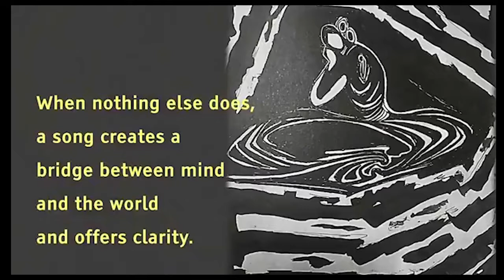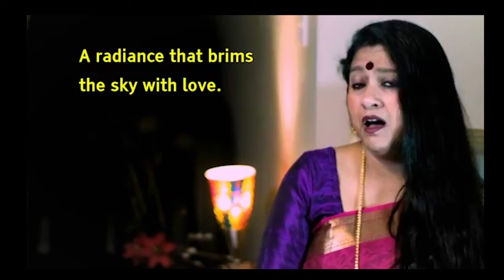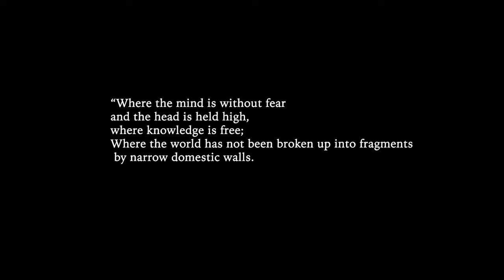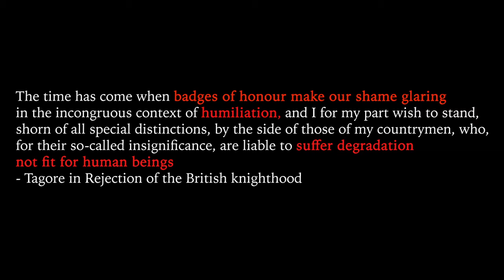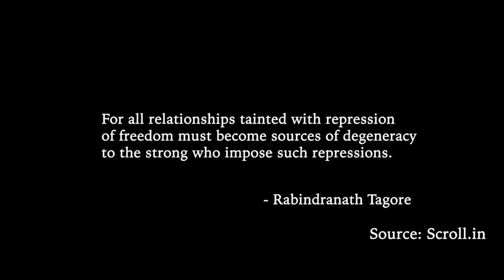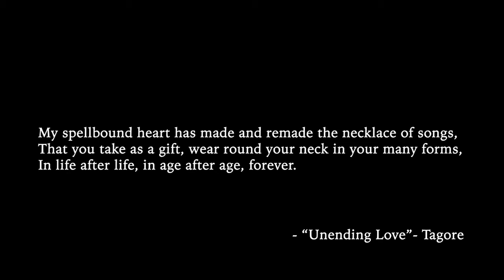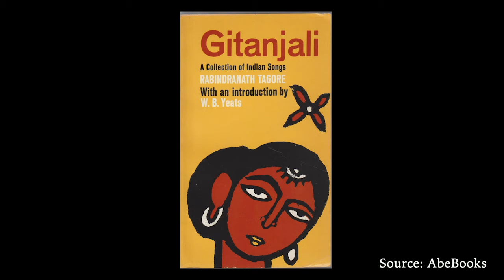ToT | Maitreyee Chakraborty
Maitreyee Chakraborty keeps the legacy of poet Rabindranath Tagore alive in a virtual concert titled: Tagore’s Love Letters to Mother Earth, Songs of Harmony’ on Thursday. Concert is happening on July 24th at 7 PM which will be livestreamed on the Facebook page ‘Tagore, Me and You.’